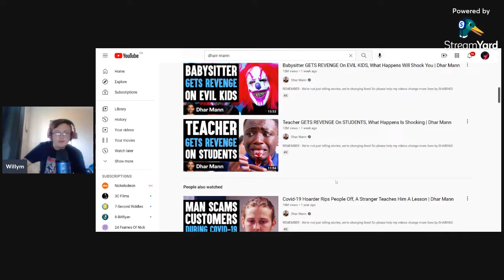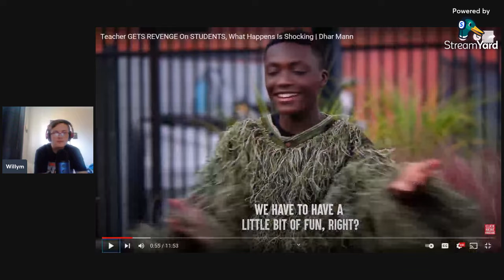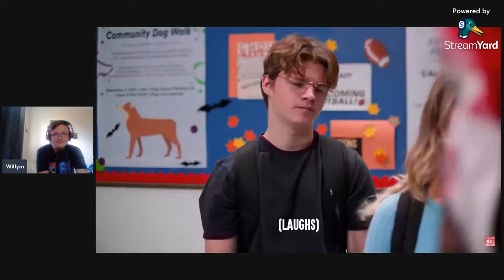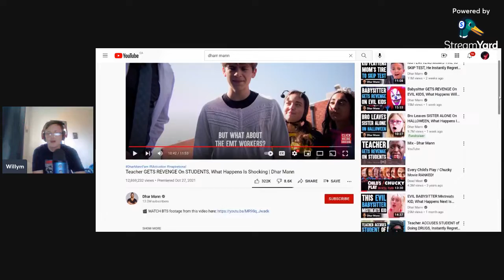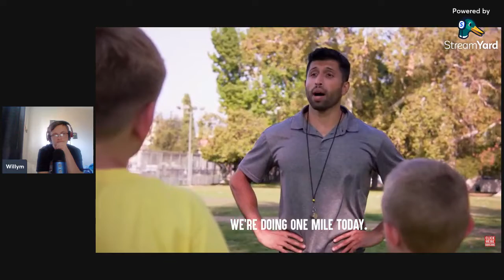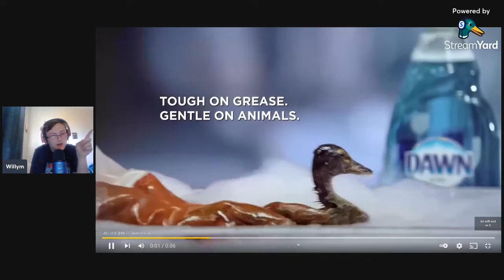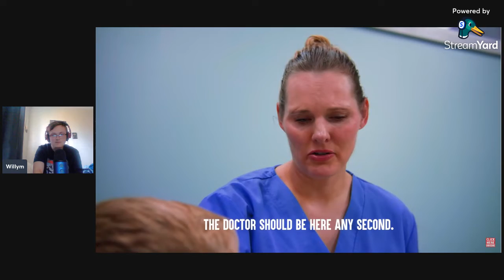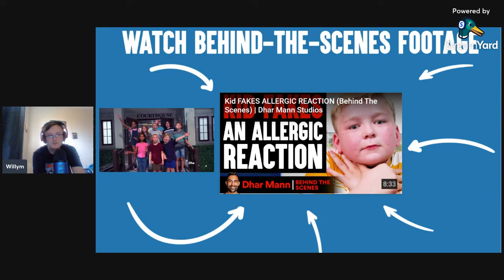DHARR MANN IS A GOD!! (100% NOT CLICKBAIT)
Sorry for the quality being shit in some areas. it gets better near the end of the video.